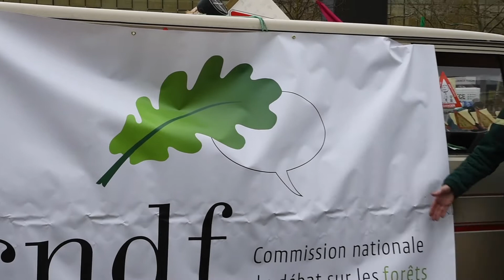Sauvons le service public !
Nous avons demandé aux collègues pourquoi ils descendent dans la rue/
Réponse : pour vous, pour nous !

Pour signer la pétition lancée par Canopée contre la privatisation de l'ONF, c'est par là